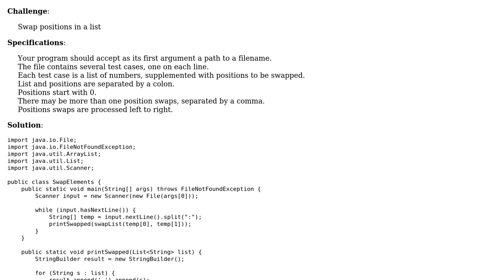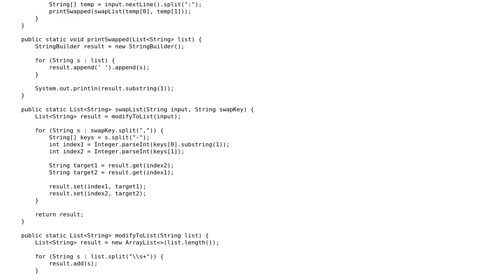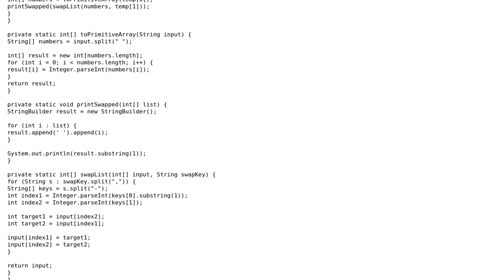Code Review: Swapping Elements in a list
With thanks & praise to God, and with thanks to the many people who have made this project possible! | Content (except music & images) licensed under CC BY-SA | Music | Images & others | With thanks to user Legato user Duncan Jones and the Stack Exchange Network Trademarks are property of their respective owners. You are responsible for your own actions.